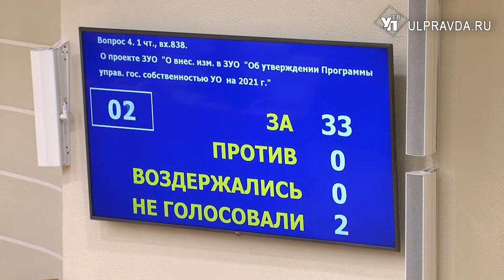Патологоанатомические мешки, митинги и стоянки. О чем говорили на заседании ЗСО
В зале заседания Законодательного собрания - 35 депутатов. Это 35 по счету встреча народных избранников. На повестке дня 49 вопросов. Некоторые из них вызывали бурю эмоций и споров. Не мудрено. Представители разных партий часто не могут договориться с первого раза, например, на профильных комитетах.